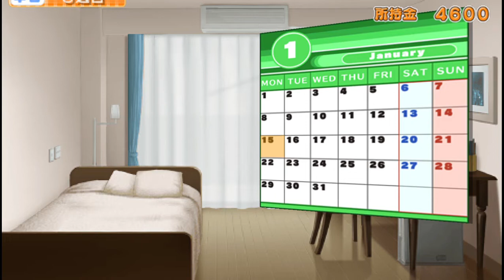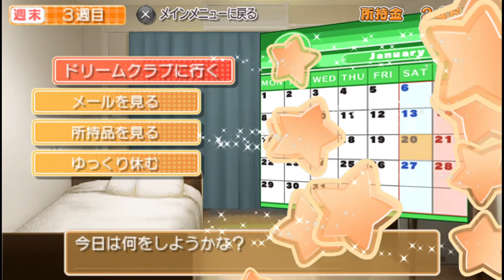PPSSPP v1 13 1 ULJS00333 ドリームクラブ Portable 2022 08 26 13 34 21